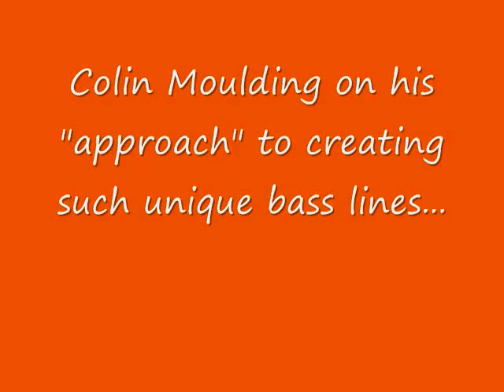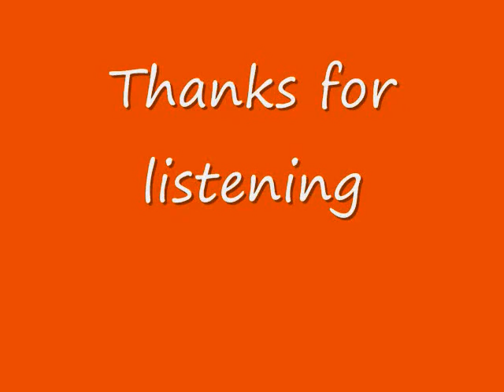Interview with Colin Moulding of XTC by @thefrostedorange - Pt1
Originally posted on Facebook by @thefrostedorange